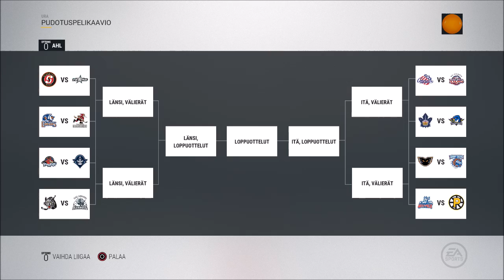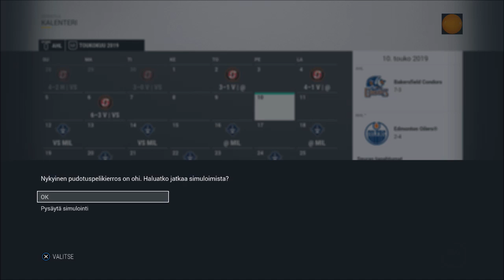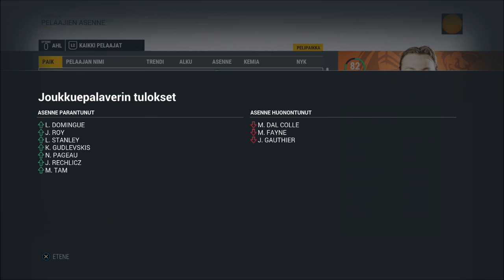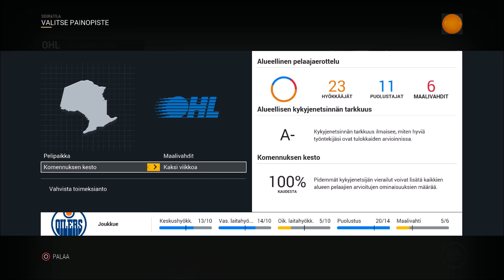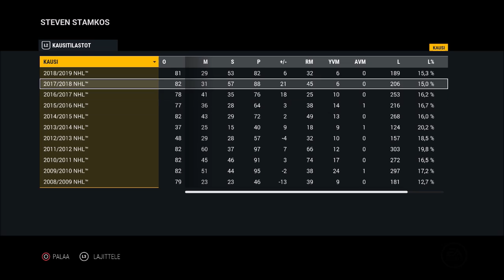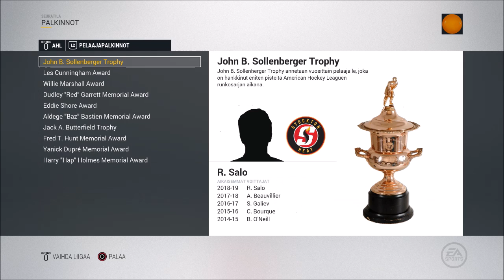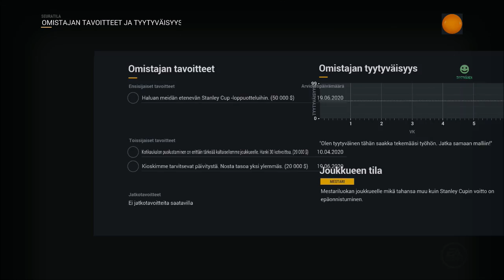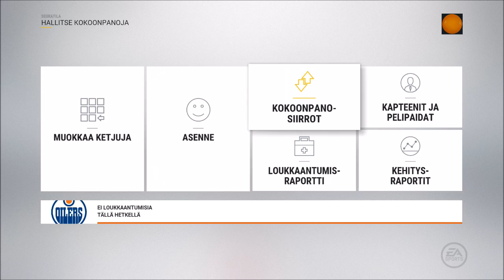Oilersin Johdossa #11 "Lyhyt kevät" - NHL 17 Franchise Mode: Edmonton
Koska Suomi ei päässyt kisoissa mihinkään, niin reaktiota Sveitsi-pelistä ei tule. Simulaatiossa edetään 3. vuoden pudotuspeleistä 4. vuoden harjoituskauden kynnykselle. Keväällä altavastaajat paperilla rokottavat ja kesällä teköäly heittää kapuloita rattaisiin sopimusneuvotteluissa. Lisäksi palkkakattopeikko alkaa hiljalleen hiipiä takaisin pohjoiseen.. huomaatte varmaan lagin videon lopussa.. no, onneksi päätin lopettaa jo siihen.